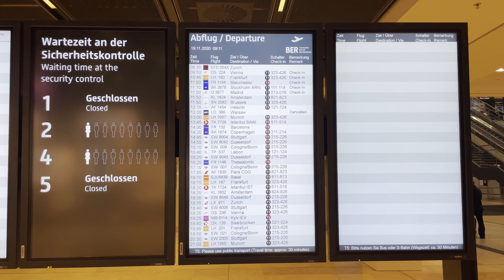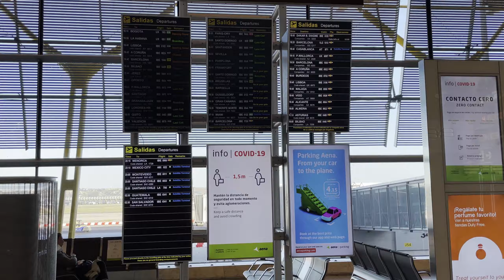✈ Gran Canaria 2020 Vlog #01 ✈ Ein leerer BER, die Ankunft auf Gran Canaria und ein Auto-Krimi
Ich werde die nächsten 4 Wochen auf Gran Canaria verbringen, und halte meine Erlebnisse  und Erkundungstouren hier fest. Hab mich auch hardwaremäßig ziemlich gut ausgestattet und lerne gerade so ein wenig Videobearbeitung :) Drohnenvideos (DJI Mini 2) kommen auch bald

Ich freu mich über jegliche Kommentare oder Kritik :)